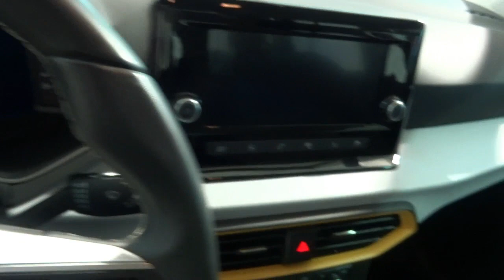Seat Arona 1.0 TSI 81kW (110CV) Style XM